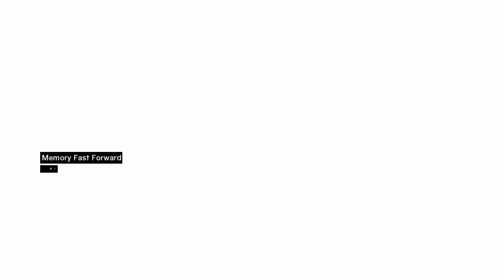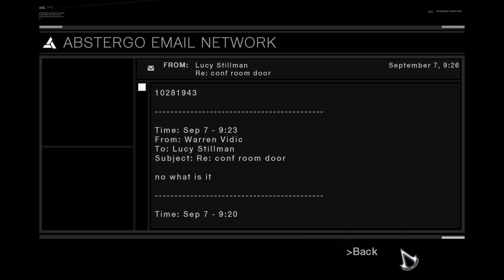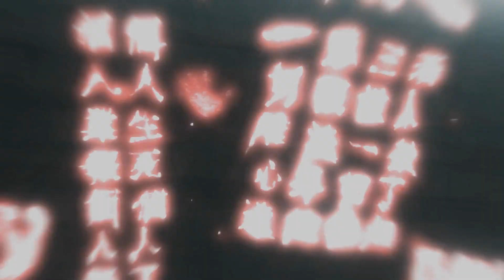Assassin's Creed - 100% Walkthrough Part 18 - Memory Block 06 - Robert Assassination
In this series, we are completing the entirety of Assassin's Creed (the first game in the series). All investigations are completed fully, all viewpoints are scaled, all flags are collected, all citizens are saved, and all templars are assassinated. I am also showing all dialogue in the present day for the full depth of the story.

In this episode, after being fooled, I travel to Arsuf and kill the real Robert de Sable.

All gameplay was recorded in the highest settings possible.